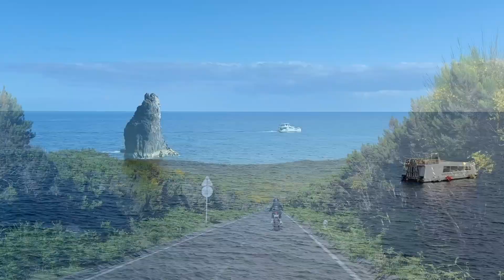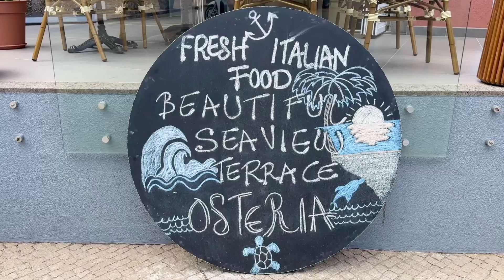An Island like no other - Explore unique landscapes of Madeira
Embark on a captivating journey with me as I uncover some of Madeira’s most stunning locations! In this video, we focus on the island's diverse natural beauty and charming spots, including:

Porto Moniz: Dive into the fascinating natural lava pools and coastal views 🏞️
Seixal Beach: Relax on this picturesque black sand beach surrounded by dramatic cliffs 🏖️
Jardim do Mar Village: Wander through this quaint village known for its serene atmosphere and scenic beauty 🌺
Cabo Girão: Take in breathtaking panoramic views from one of the highest sea cliffs in Europe 🌅
Experience the magic of Madeira’s diverse landscapes and hidden treasures with me.